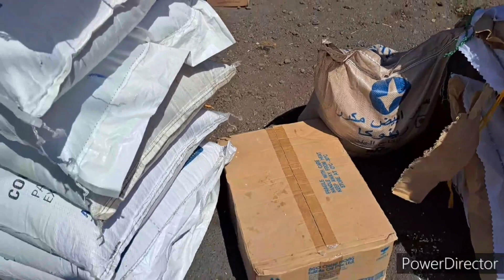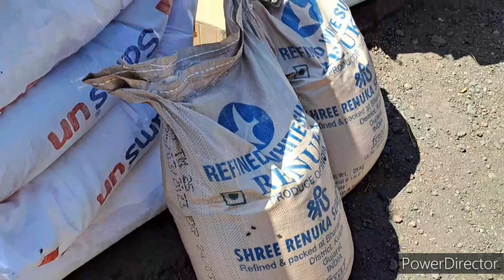NKOROI YA MZÉ MOUIGNI ABDOU MLANAO PAPA KADER NA MARIAMA MMADI MAOULIDA